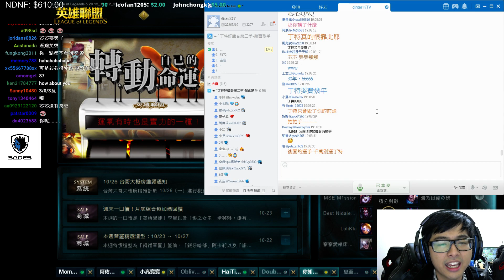【Dinter好聲音】《受了點傷》(空白歌手8號/阿桑) 第二季海選/施文彬隊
丁特好聲音 RC頻道：27365319 【The Voice of Dinter 2】老師用視訊麥，請大家多多包涵

受了點傷【歌詞】
作詞：施人誠 / 編曲：洪敬堯
作曲：Gi Hun Lim/Jun Young Choi/Gyung Moon Ham

My love,晚安　就別再為難　別管我會受傷
想開　體諒　我已經習慣　不然又能怎樣？

這個城市太會說謊　愛情只是昂貴的櫥窗
沿路華麗燦爛　陳列甜美幻象　誰當真誰就上當

竟然以為你會不一樣　但憑什麼你要不一樣
因為寂寞太冷　虛構出的溫暖　沒理由能撐到天亮

前進　轉彎　我跌跌撞撞　在這迷宮打轉
死心　失望　會比較簡單　卻又心有不甘

這個城市太會偽裝　愛情就像霓虹燈一樣
誰離開之後　卻把燈忘了關　讓夢做得太輝煌

以為能夠留你在身旁　但是誰肯留在誰身旁
一首情歌都比一個親吻更長　這就叫做好聚好散

別說你對我感到愧疚　別說你會永遠想念我
我很知道孤單這條路怎麼走　請你不要安慰我

My love,晚安　別放在心上
我只受了點傷　只是受了點傷